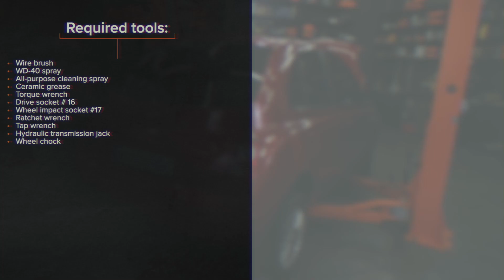Cómo cambiar los muelles de suspensión parte trasera en NISSAN MICRA K12 [VÍDEO TUTORIAL DE AUTODOC]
Cómo cambiar los muelles de suspensión parte trasera en NISSAN MICRA 3 (K12) 1.4 Hatchback 2003–2010 [VÍDEO TUTORIAL DE AUTODOC]

Muelles de suspensión en automóviles NISSAN Note I (E11, NE11) (Baujahr 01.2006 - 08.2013) debe reemplazarse, por regla general, de acuerdo a un único y mismo procedimiento. Sin embargo, puede haber diferencias leves debido a las características específicas del diseño del vehículo.

⚡ Todos los tutoriales en video y PDF sobre la sustitución de piezas del NISSAN MICRA (K12): Descargalos y míralos en el AUTODOC CLUB

00:00 — NISSAN MICRA K12 - muelles de suspensión: Tutorial de sustitución paso a paso
00:11 — Levante el coche
00:24 — Limpie las sujeciones del amortiguador
00:57 — Desenrosque las sujeciones inferiores del amortiguador
01:16 — Retire los muelles
01:47 — Instale los nuevos muelles junto con los soportes de goma en sus asientos de montaje
02:36 — Apriete las sujeciones inferiores del amortiguador
03:00 — Retire el apoyo situado debajo del eje rígido trasero
03:22 — Atornille los pernos de la rueda